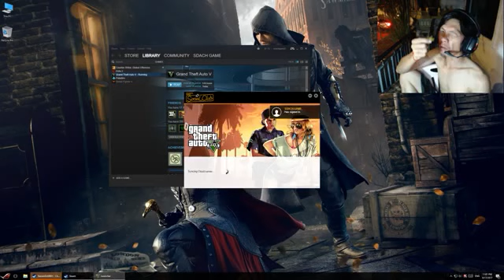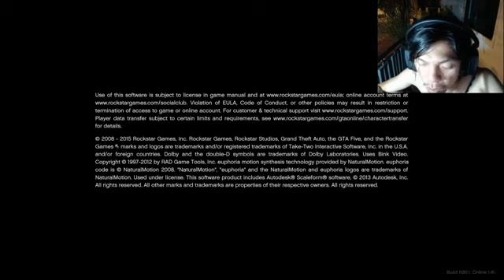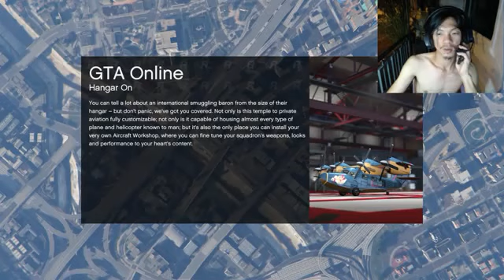តោះថ្មីទៀតហើយ Sdach Game លេង GTA 5 សប្បាយកប់